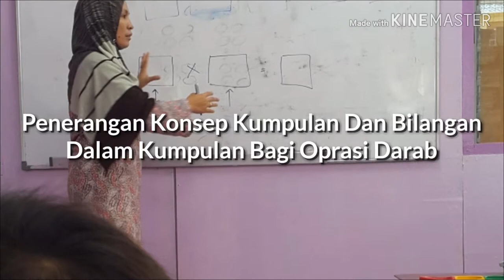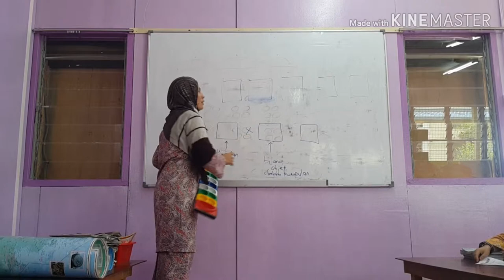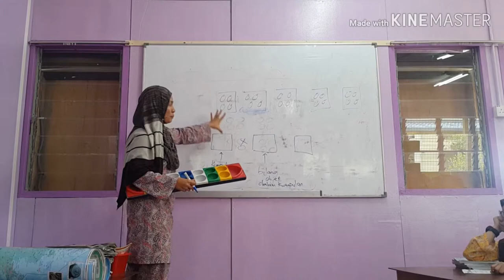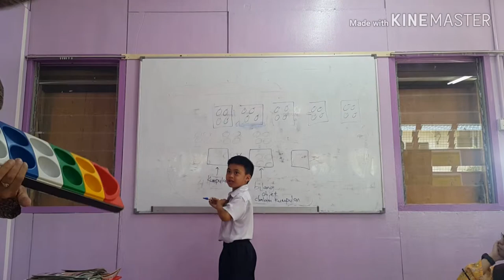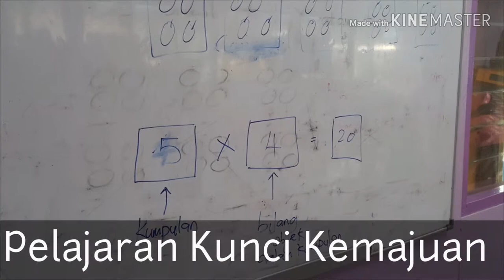Inovasi Matematik Bagi Oprasi Darab Menggunakan Congkak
Jumaat 17hb MEI 2019. Cikgu Mastija Hj. Madina membuat simulasi pembentangan projek inovasi mengunakan congkak bagi oprasi darab.

Rintis program ini terdiri dari kalangan Tahun 2 Melati pemulihan.

Memperkenalkan konsep KUMPULAN dan BILANGAN dalam KUMPULAN menggunakan congkak.